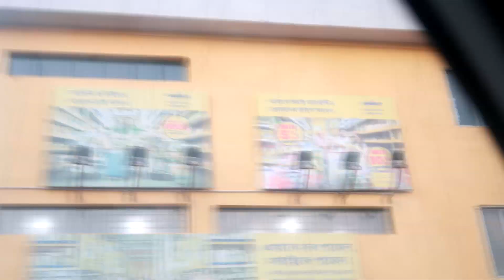shaadi ke baad life mein bhaut kuch set karna parta hai !!!!!!!!!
this channel is all about everything ! we do not fall into category, we will upload all types of videos for instance - beauty , lifestyle , daily vlogs, fitness, travel, etc. ab subscribe kr do yaar ! request kar rahe hai. please support us. ap sab ke bina hum kuch nahi kr saknge , pls humare family just married ke part bane aur khush rahe safe rahe !1

love you all ( Deep Hug )